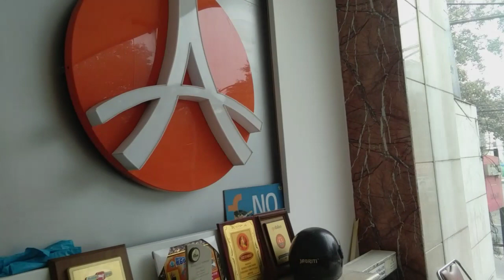1 Minute In Hotel || Amritsar || Foody Tapwal